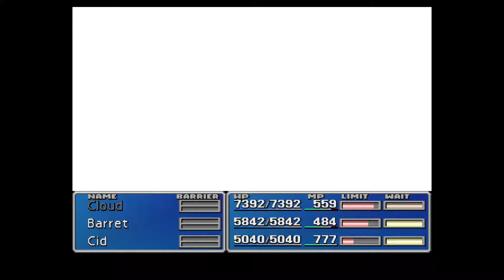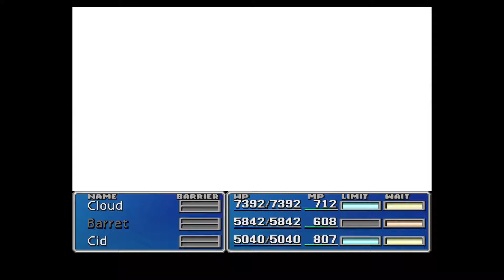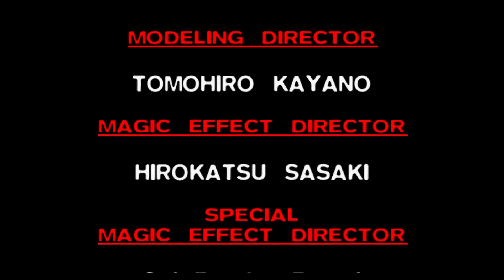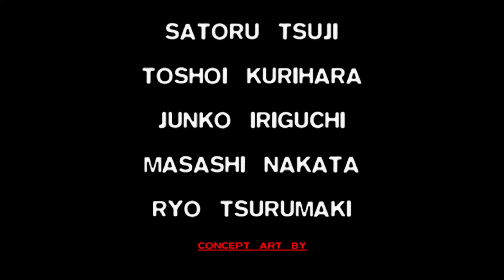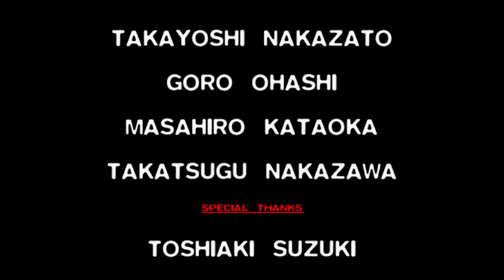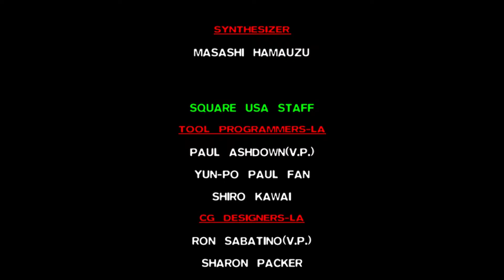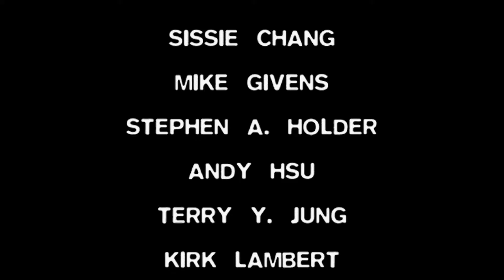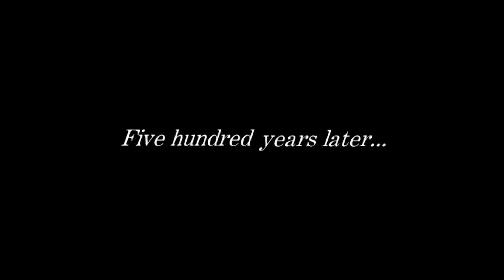[Finale] Final Fantasy VII - Planetary Core Crisis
Such a wonderful game to finally revisit. I had fun and it does take me back, even if there is cringe around it as well.